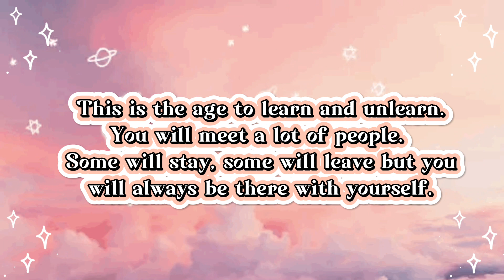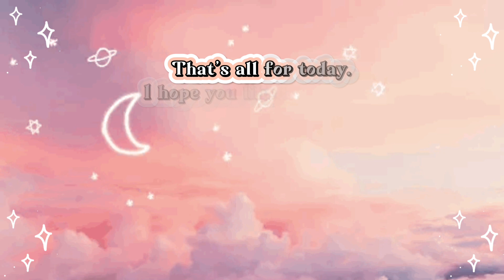10 Good Habits to Start in Your 20s | Habits to Adapt in 2023 ✨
Hi Loves,

In today’s video, we have 10 Good Habits that you can start in your 20s to slay your life. Enjoy and conquer your dreams. YOU CAN!

Storybook ( Prod. by Lukrembo)

Good Habits to start in 2023
Good habits to start in your 20s
Good habits
Healthy habits
Glow up mentally
Glow up physical
Glow up hacks
Glow up fast
Clean girl
Clean girl 2023
Clean girl aesthetic
That girl
That girl aesthetic
That girl 2023
Aesthetic videos
Aesthetic
How to be clean girl aesthetic in 2023
Achieve that clean girl look
Glow up
Glow up 2023
Glow up aesthetic
Winter outfit ideas
Winter outfit ideas 2023
Winter outfit aesthetic
Aesthetic winter outfit
Soft girl aesthetic
Cool girl aesthetic
Good habits 2023
Build good habit
Change your life
Change habit
Positive Affirmations